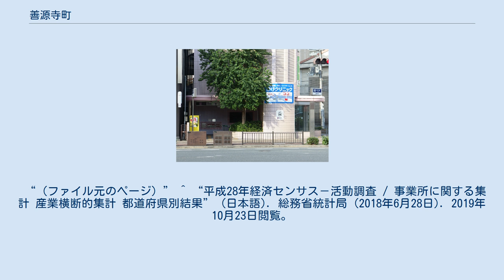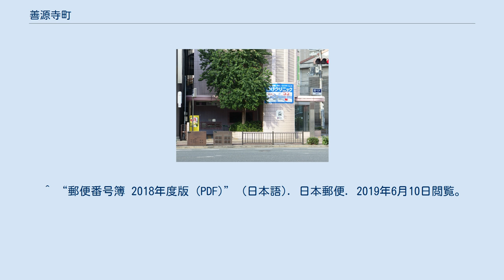善源寺町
日本 」 近畿地方 」 大阪府 」 大阪市 」 都島区 」 善源寺町 善源寺町（ぜんげんじちょう）は、大阪府大阪市都島区にある町名。
現行行政地名は善源寺町一丁目及び善源寺町二丁目。
 大阪市都島区の西部に位置する。
南は都島本通、東は都島北通、北は友渕町、西は旧淀川（大川）を挟んで北区長柄東にそれぞれ接する。
 中世にこの地域が善源寺荘という荘園があった為という説と、1907年（明治40年）まで当地に黄檗宗善源寺が存在していたことによるという説がある。
 2019年（平成31年）3月31日現在の世帯数と人口は以下の通りである。
 2016年（平成28年）現在の経済センサス調査による事業所数と従業員数は以下の通りである。
 都島駅 ^ “大阪府大阪市都島区の町丁・字一覧” (日本語). 人口統計ラボ. 2019年10月20日閲覧。
 ^ a b “善源寺町の郵便番号”. 日本郵便. 2019年8月15日閲覧。
 ^ “都島区の豆知識”. 都島ドットコム. 2018年9月4日閲覧。